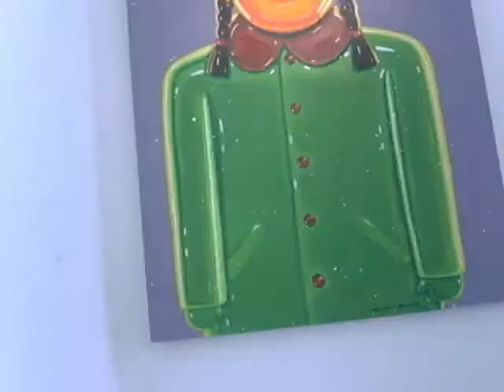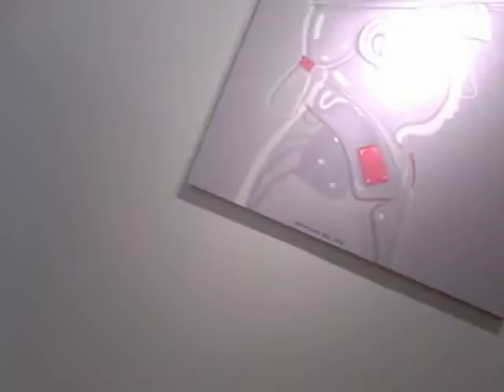Shen Jingdong at China Square Gallery - Aug 7, 2008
This show of Shen Jingdong's work, titled "Hero" was curated by Eric C. Shiner.  I found the work reminiscent of Hergé (the creator of Tintin).  The artist's sensibilities become clear when you understand his background.  Trained as an artist at Nanjing Art College, he was later drafted into the military where he was assigned to serve in the Military Drama Troupe.